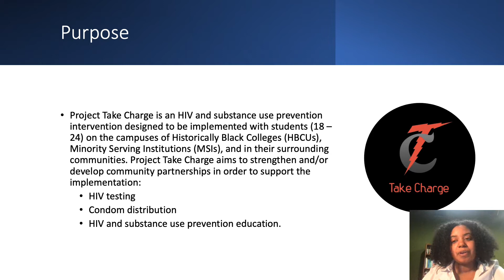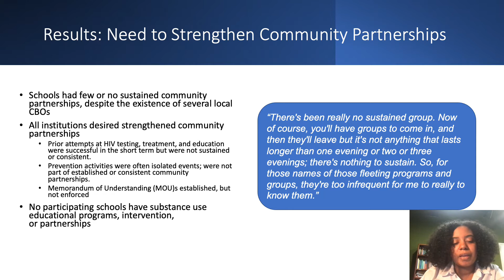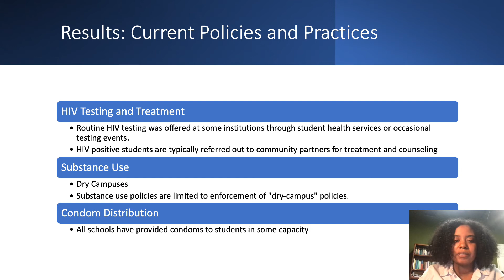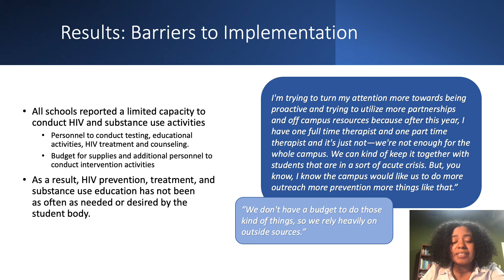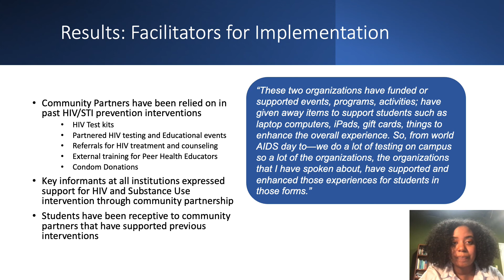XULA 2021 | 5.1.05 – Samantha Martin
Abstract #5.1.05 — HIV and Substance Use Prevention on College Campuses

Authors :: SM Martin; R Holliday PhD – Prevention Research Center (SDM, RH) Morehouse School of Medicine (SDM, RH)

PURPOSE: Project Take Charge is an HIV and substance use prevention intervention designed to be implemented with students (18 – 24) on the campuses of Historically Black Colleges (HBCUs), Minority Serving Institutions (MSIs) and in their surrounding communities. Project Take Charge aims to strengthen and/or develop community partnerships in order to support the implementation: 1. HIV testing 2. Condom distribution and 3. HIV and substance use prevention education.

DESIGN METHODS: Key informant interviews were conducted with faculty, staff, and administrators, and focus groups with current students on four college campuses using the CFIR model. Existing community partnerships, need for collaboration with community partners, current policies and procedures on campus, collaborations with community partners, current health service needs, barriers and facilitators to implementation of Project Take Charge were assessed. The data was managed and analyzed using Rapid Assessment Response and Evaluation (RARE) methodology. A community assessment was conducted to identify community-based organizations, health and social service organizations, churches and government agencies that provide HIV and substance use prevention in close proximity to the campuses.

RESULTS: All participating schools expressed a desire for the development and strengthening of community partnerships. The schools reported limited capacity to conduct sufficient routine testing, educational activities, or condom distribution on their campus, without community partnerships. Students expressed a preference to receive substance use and HIV information from trusted community partners. Community partnerships had been successful for prior interventions but were unable to be sustained. All institutions expressed a desire for strengthened partnerships with community-based organizations to provide services for students.

DISCUSSION/CONCLUSION: Implementation of HIV/AIDS interventions on college campuses require increased capacity building that can be supported through community partnerships. This work may inform future implementation of other prevention and education efforts among HBCU’s and MSI’s

Grant Support :: Funding for this research was provided by the Centers for Disease Control and Prevention Grant# 5 U48DP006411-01